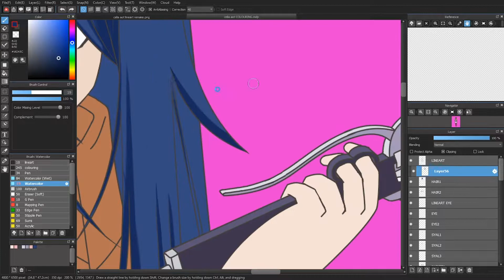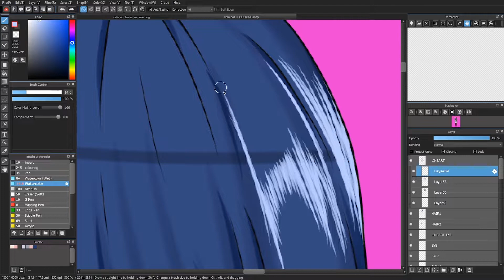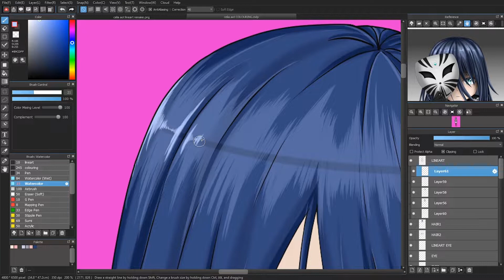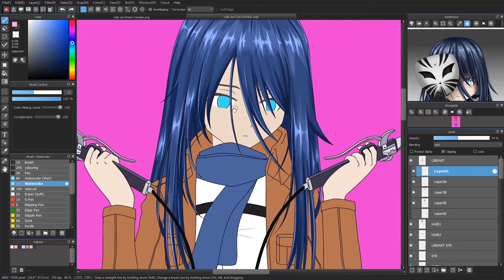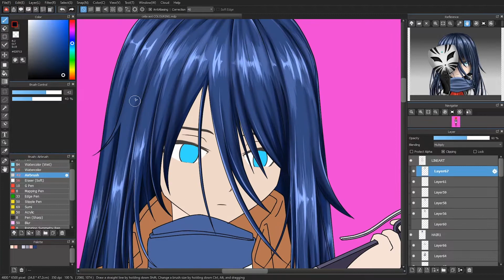[SPEEDPAINT] COLORING ANIME HAIR #3 (SPEEDPAINT MEDIBANG)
[SPEEDPAINT] COLORING ANIME HAIR #2  (SPEEDPAINT MEDIBANG)

Hi,  guys! this is a speedpaint anime art video,  this time I make a video about coloring anime hair.
The software I use is Medibang Paint Pro.   do you also like to draw? . if you can't draw you can slowly follow this picture  I hope watching this video art inspires you to draw. You are very talented,  never stop drawing. if you are bored you can also watch this video as a stress reliever. maybe later you will be motivated to make a work too. although I am not a master of drawing but I always try my best for every video I upload and present to the audience. I will try to always upload new works every day.
you can request what fanart I want to make,  if selected I will make it for the next art